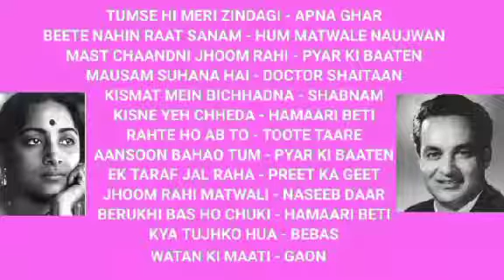GEETA DUTT AUR MUKESH KE DUET SONGS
TUMSE HI MERI ZINDAGI